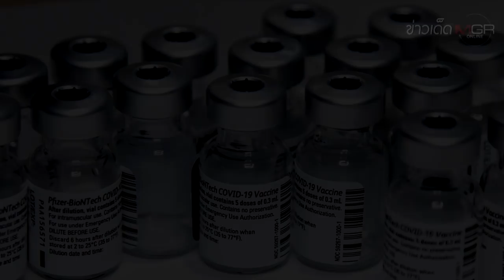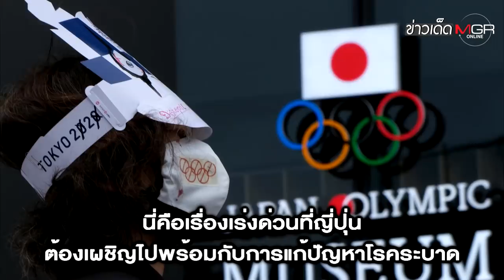"ญี่ปุ่น" ส่อทิ้งวัคซีนโควิด-19 นับหมื่น หลังพบอาจฉีดไม่ทันวันหมดอายุ : ข่าวเด็ดแมเนเจอร์